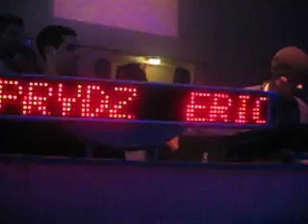Eric Prydz - Live @ Exhibition Club Bochum II (17-03-2007)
Eric Prydz rocking Exhibition Club in Germany on his Prydz vs Floyd Clubbin Tour: We Don't Need No Education :o)